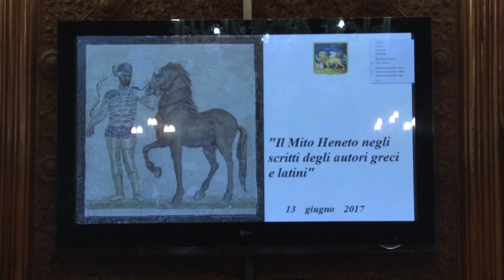IL MITO HENETO NEGLI SCRITTI DEGLI AUTORI GRECI E LATINI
Presentazione della ricerca  “Il Mito Heneto negli scritti degli autori greci e latini”  di Gian Paolo Borsetto